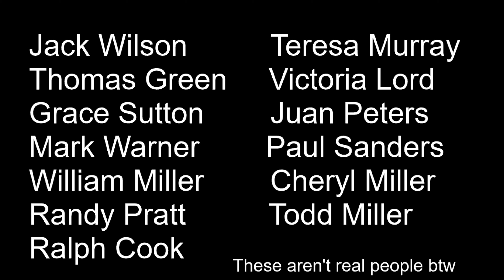They all DIED! | Fallout Shelter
The vault almost died in ep 2

dang